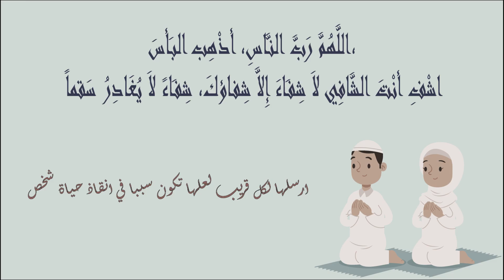pharmacies De Garde salé EL KERIA - MLY ISMAIL Ouvertes aujourdhui 🦠 Du 21 Au 27 Octobre #2024